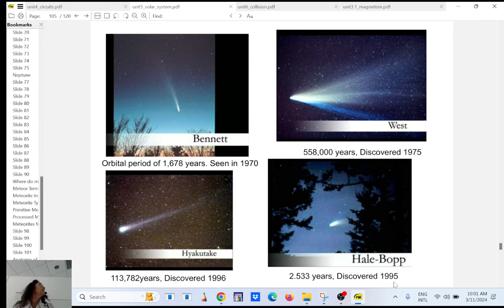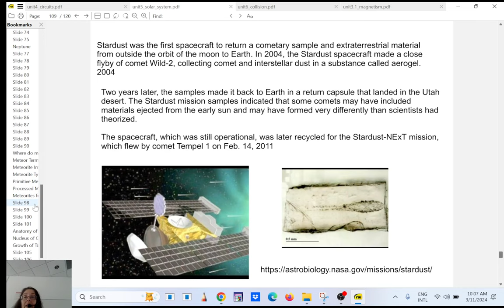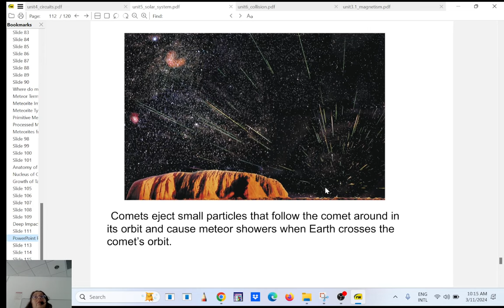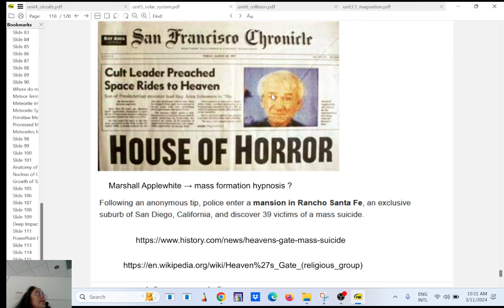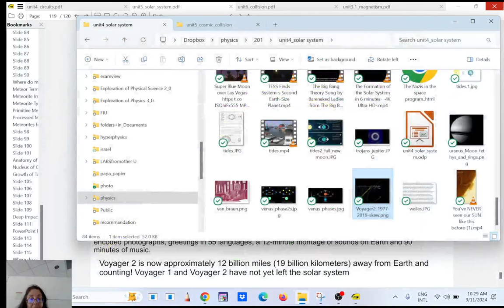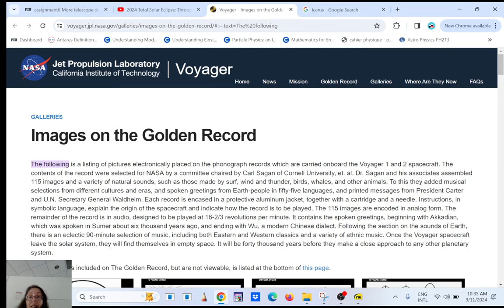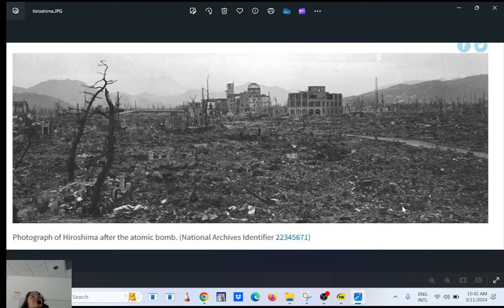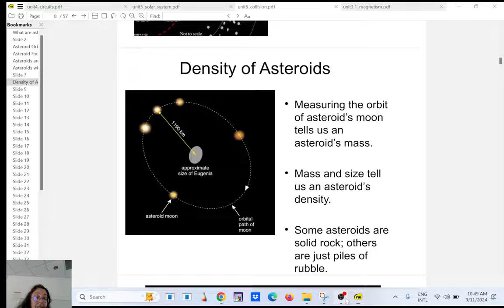3_11_24 AST1002 comets, comet shower, cosmic collision I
Halley comet and Giotto mission, deep impact mission, meteor shower, Heaven's gate, meteorites and kinetic energy, energy of atomic energy and energy of H-bombs.